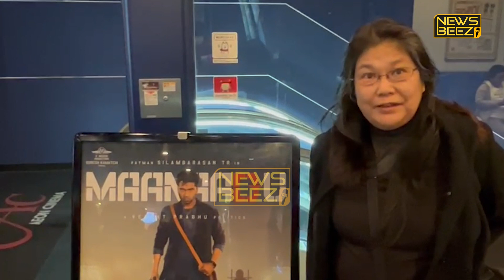Maanaadu In Japan | Fans Review | Silambarasan TR | SJ Suryah | Venkat Prabhu | Yuvan Shankar Raja